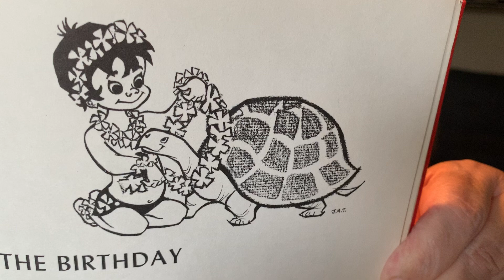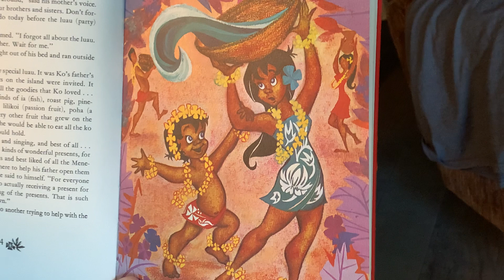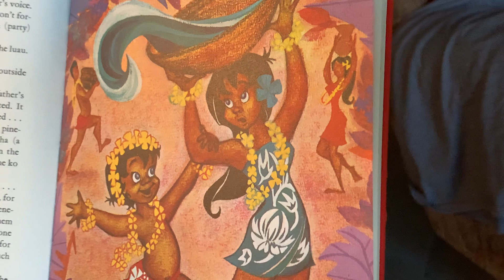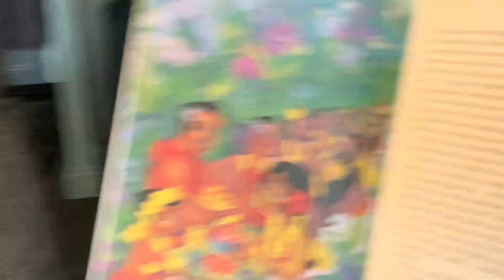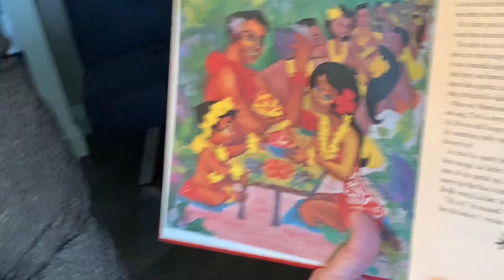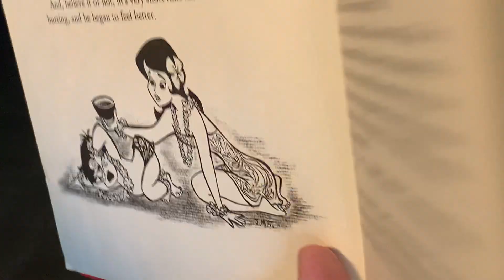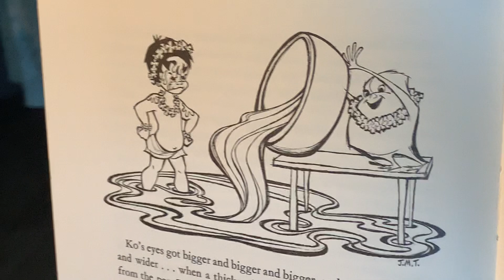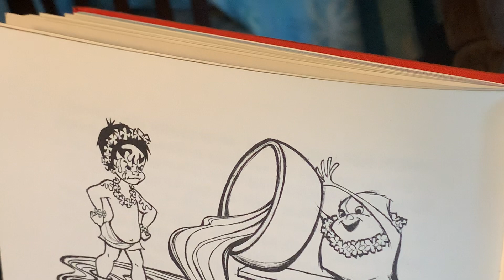Ko of Menehuneland #2, The Birthday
The 2nd chapter in the book about a little Menehune boy.  They have a big luau for his father, but Ko gets into trouble once again.